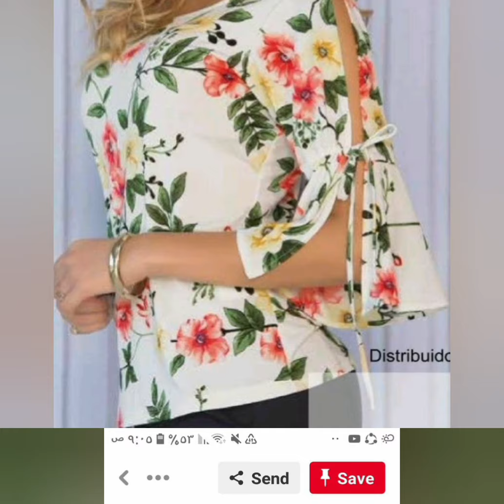40 latest new top design for girls/stylish tops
40 latest new top design for girls/stylish tops